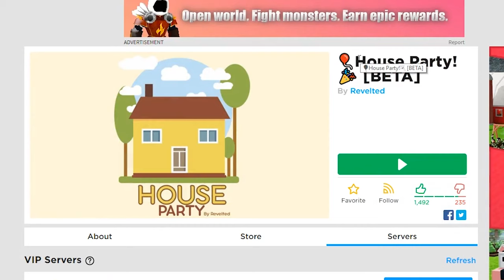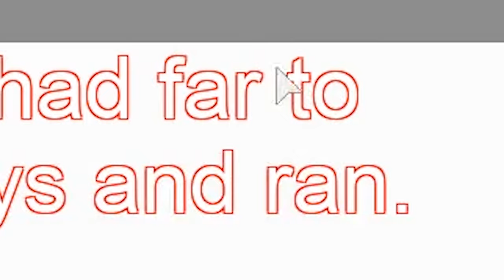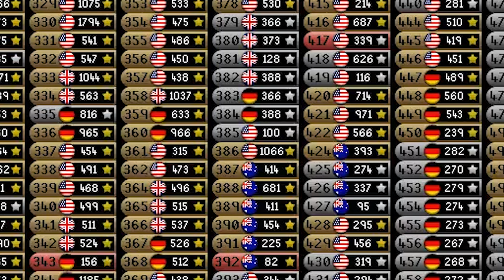ROBLOX HOUSE PARTY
Today Kaden and I play the new Roblox Camping / Roblox Field trip style game called Roblox house party and it's kinda difficult LOL atleast for us. Let us know if you want us to play more Roblox camping style games like this.